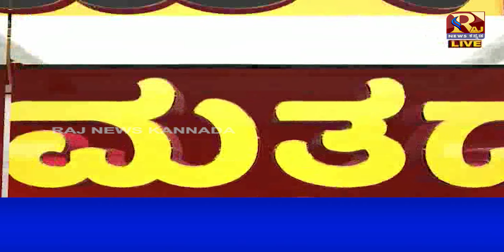Amit Shah | Jagadish Shettar | ಅಮಿತ್ ಶಾಗೆ ಜಗದೀಶ್ ಶೆಟ್ಟರ್ ತಿರುಗೇಟು..